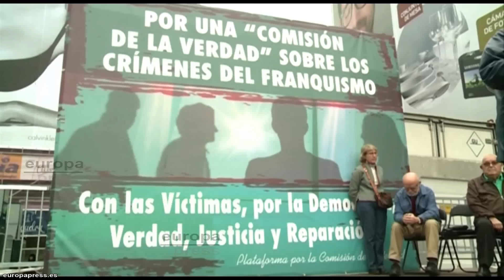Garzón apoya a las víctimas del franquismo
El exjuez de la Audiencia Nacional, Baltasar Garzón, junto a los líderes sindicales de UGT y CC.OO. han intervenido este sábado en una concentración convocada por las asociaciones de víctimas del franquismo para denunciar su situación.